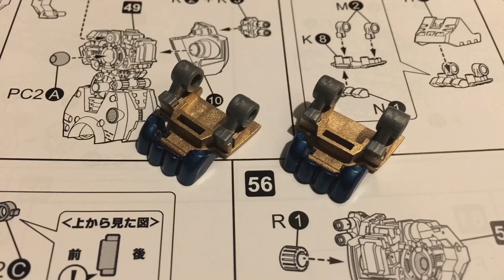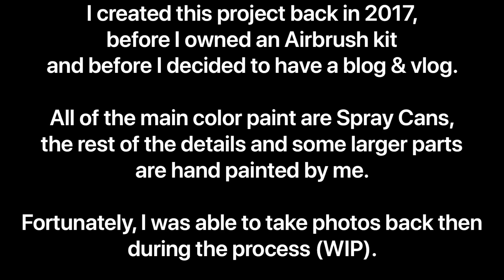Desert Storm Horn 2017 My 1st Custom Painted HMM Dark Horn Zoids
Desert Storm Horn Zoids aka Dark Horn, is a 1/72 scale Highend Master Model Zoids by Kotobukiya.
I started this project on Oct. 19, 2017 and finished it on Oct. 27, 2017 (8 days/few hours per day WIP). This Desert was inspired by the Desert themed 1/35 M1 Abrams Tank by Revell that I previously custom painted & repaired while building due to it arriving with broken pieces from Amazon.
I used Krylon Spray Cans: Primer Grey, Gold, Desert Sand, OD Green, Olive Green, & Burgundy. The rest I hand painted with Tamiya Acrylic paints: Blue Metallic, OD Green XF, Olive Green XF, Gold, Silver, Yellow, Orange, Blue XF, Red, Clear Red, Black XF, & Gun Metal. I also used Tamiya’s Panel Liner Black.
Originally a 1/72 Dark Horn Zoids, I saw its potential of it becoming a tank like unit by painting it. At the time in 2017, I never thought of creating a blog let alone a vlog because I was still a rookie at custom painting and I didn’t own an Airbrush kit then. But luckily, I took pictures of it just like my first custom painted Blade Liger Leon ver. Zoids motorized prior to it. This is my 1st custom painted HMM Zoids kit & my 1st HMM Dark Horn Zoids.
With all the things happening at the time, I decided to create a first blog in 2018 so that I can document and share my work with all enthusiasts alike. I then stopped and renewed a blog & vlog in 2020. I’m a late collector that started or resumed again in 2014, I only had 5 zoids between 1998 to 2014. Now, I lost count... and it’s still counting. About half way through collecting I decided to teach myself to custom paint and even customized parts for my kits. And here it is now. Thanks for the patience in reading this! 🙏🏼🙇🏻‍♂️
For more details and images, please visit the FB @  XMakinas or search X-Makina.